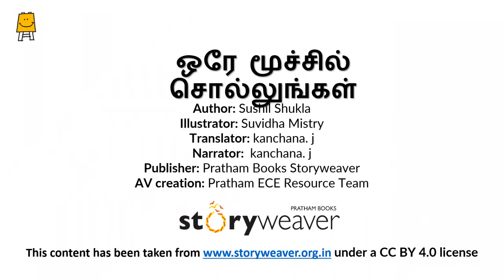In a single breath you say (Tamil) | ஒரே மூச்சில் சொல்லுங்கள்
சில விலங்குகள் மற்றும் பொருட்களின் ஒலிகளின் கதை